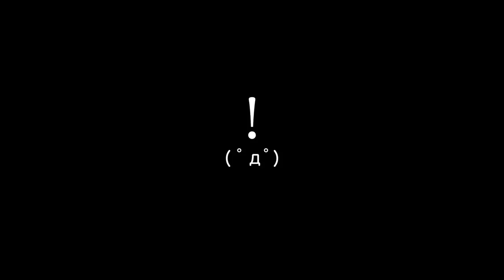専用冷凍食材ミックスでアヒージョを作ろう【LuminousDiary_285】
( ﾟдﾟ)最近はアヒージョを作るのも手軽になりましたよね・・・（

　Breakthrough_ace.輝鳴
●キャラクターデザイン・キービジュアル：
　そらのん
●ルミ・ミレーニア オリジナルキャラクターデザイン：
　なか